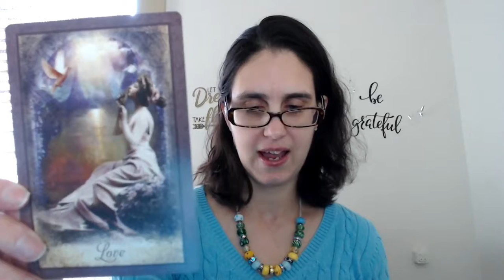Why love is important for your business and its self-care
We all know that love is powerful, but how do you put it into practice with your business? Discover how you can turn a frustrating situation on its head by showing love in its place!

It is not intended as a substitute for advice from your health care provider or physician. and associated videos cannot be used to make a diagnosis or treat any health condition. The medical information in this video is provided “as is” without any representations or warranties, express or implied.